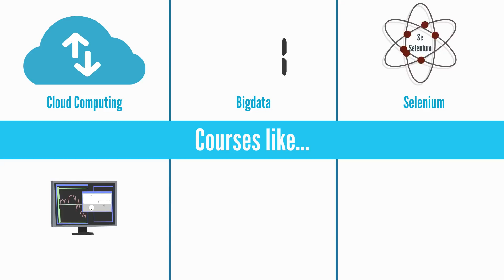Goals InfoCloud Technologies official video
Goals Academy is now getting global. In 2011, Goals academy has grown So fast. We have trained 4000+ professionals till date and placed almost 1500+ students in IT.  All IT courses trainings are available now. Top trending courses like Microsoft azure, Amazon AWS, Google Cloud Platform, DevOps, Machine Learning, Data Science, AIX, SAN, Linux, Citrix, Oracle Database, SQL Database, VCS, Digital Marketing are available with placements. Big MNCs like wipro, TCS, Capgemini, Softenger, OpenView systems are our clients. Get trained Get Placed Get Certified. Its that simple. What are you waiting for ? Accelerate your career to get Radical Results in technologies like AI and BI.

Microsoft Azure –  Rs. 12000/-
Amazon AWS    -  Rs. 10000/-
DevOps   -  Rs. 12000/-
BlockChain        - Rs. 15000/-
Hadoop BigData -    Rs. 11,999/-
Citrix Admin        -  Rs. 10,999/-
Vmware Admin   -    Rs. 9,999/-
SAN Admin    -  Rs. 11,999/
PMP Training   -  Rs. 10,999/-
Togaf Training  - Rs. 9,999/-
Selenium   - Rs. 10,000/-
Oracle DBA   -     Rs. 11,999/-
SQL DBA   -     Rs. 11,999/-
CCNA    -  Rs. 4,999/-
MCSA    - Rs. 9,999/-
Python         -     Rs. 8,999/-
Linux Training  - Rs. 7,999/-
Microsoft SCCM      -     Rs. 9,999/-
Veritas Cluster        -     Rs. 11,999/-
IBM AIX   -     Rs. 10,000/-
IBM PowerHA     -     Rs. 14,999/-
IBM VIOS                -     Rs. 11,999/-
JAVA    -     Rs. 6000/-
Angular JS              -     Rs. 8999/-
Digital Marketing - Rs. 14,999/-
Data Science  -     Rs.  60,000/-
Machine Learning   -     Rs.  12,999/-
SAP    -     Rs.  25,000/-
SAS    -     Rs.  15,000/-
SalesForce        -     Rs.  9,999/-
NetBackup   -     Rs.  9,999/-
Selenium      -     Rs.  12,000/-
AI     -     Rs.  12,000/-
BI     -     Rs.  12,000/-

Below are the Features-
100% Job Assistance
Certification Guarantee
Exam preparation
Interview Preparation
Life Time support
Tie up with 350+ Companies for placement

Get trained Get Placed

100% Job guarantee program (Fresher)
Duration – 2 Months
Position – System Engineer / Desktop Support
Courses – MCSA+ CCNA
Fees – Rs.33,000/-

100% Job guarantee program (Experienced)
Duration – 3 Months
Position – System Admin / Cloud Admin
Courses – Cloud + DevOps +Virtualization + OS
Fees – Rs.45,000/-

100% Job guarantee program (Fresher)
Duration – 3 Months
Fees – Rs.75,000/-

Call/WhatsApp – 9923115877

Branches – Swargate / Pimple Saudagar / Kharadi / Thane / Mumbai